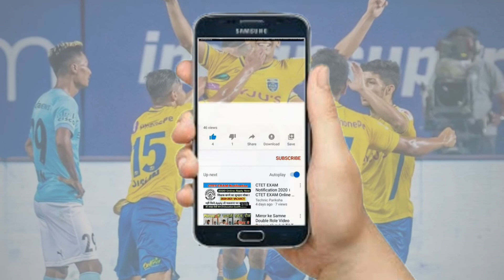ISL Team Review 2021-2022 | Hero Indian Super League Season Review | Spot Kick Malayalam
The 2021-22 season of the Hero ISL has come to an end. Through this video lets take a brief look at the performance of each teams and whether they lived up to the expectations that were their in the beginning.

ഈ സീസണിലെ ഓരോ ടീമിന്റെയും പ്രകടനങ്ങളെ കുറിച്ച് ഒരു ചെറിയ അവലോകനം.

0:00  Introduction

0:30  SC East Bengal

01:20 NorthEast United FC

02:17 FC Goa

03:28 Chennaiyin FC

04:43 Odisha FC

06:17 Bengaluru FC

07:23 Mumbai City FC

08:30 Kerala Blasters FC

09:52 ATK Mohun Bagan FC

11:07 Hyderabad FC

12:33 Jamshedpur FC

For more such football content,
Support & follow
Spot Kick Malayalam ⚽️